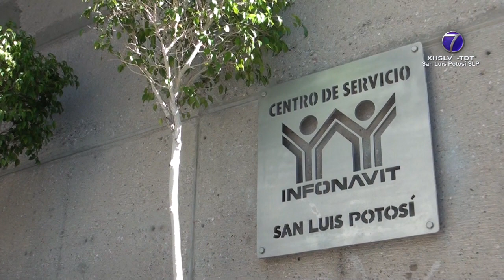Con el crédito conyugal, INFONAVIT ha beneficiado a 619 matrimonios del mismo sexo.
SLP.- Desde mayo de 2019 a junio del año en curso el Instituto del Fondo Nacional de la Vivienda para los Trabajadores (INFONAVIT) otorgó 21 mil 226 créditos en beneficio de 10 mil 613 parejas.

Ello generó una derrama superior a siete mil 332 millones de pesos.

Sin embargo, se hace hincapié en que mil 238 financiamientos se ejercieron por medio del Crédito Conyugal INFONAVIT, en beneficio de 619 matrimonios entre personas del mismo sexo.

En tanto, 19 mil 988 derivaron de Unamos Créditos, como esquema que permite a dos personas adquirir una vivienda en conjunto, sin que sea un requisito estar casadas.

Este mecanismo favoreció a nueve mil 994 parejas del mismo sexo.

Además, el INFONAVIT celebrará hasta el 28 de junio la “Semana del Orgullo LGBTI+” con conferencias, actividades formativas lúdicas y de expresión.

Es importante recordar que el Instituto ha emprendido una serie de acciones en favor de la inclusión. Por ejemplo conformar un Comité de Igualdad y No Discriminación.

El objetivo es conocer las necesidades y hacer valer los derechos de las personas que se identifican como población LGBTI+ tanto al interior como fuera del organismo.

En ese sentido se creó la Red por la Diversidad, que pasó de 40 integrantes en 2019 a 367 este año.

Su consolidación denota un espacio de confianza y sensibilización que permite prevenir conductas de discriminación o maltrato.

Desde 2020 el Instituto del Fondo Nacional de la Vivienda para los Trabajadores posee una certificación por apegarse a los parámetros de adopción de políticas no discriminatorias, crear grupos o consejos de diversidad y participar en actividades públicas en apoyo de la comunidad LGBTI+.